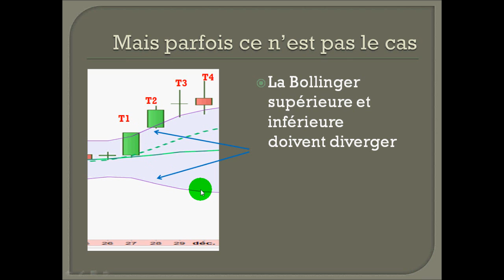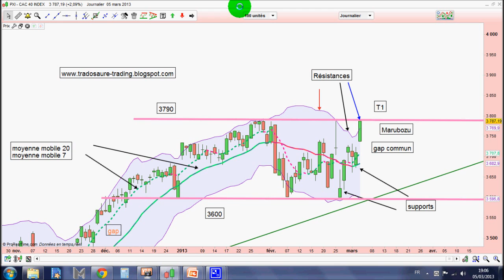[06/03/2013] Vidéo analyse technique du CAC 40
CAC 40